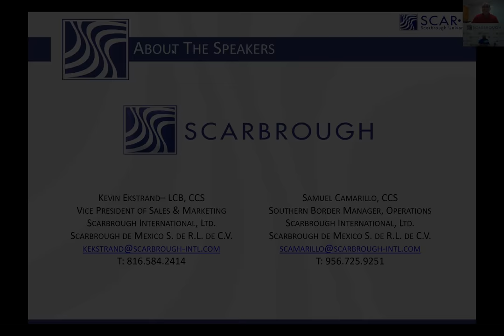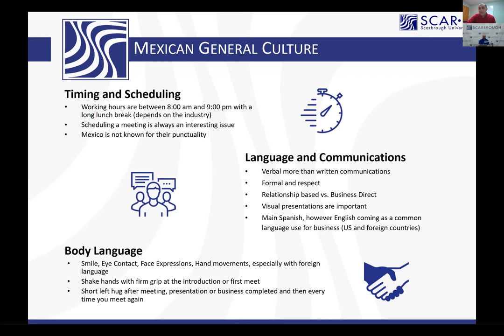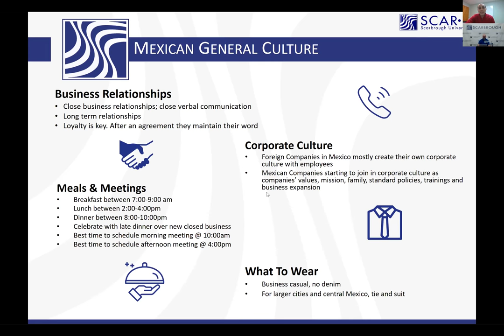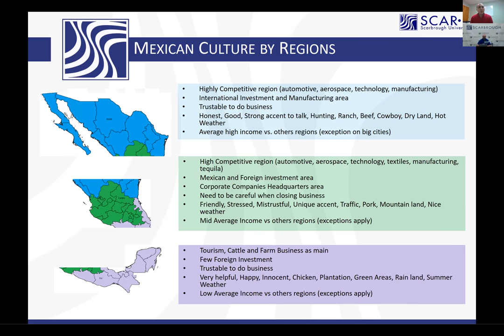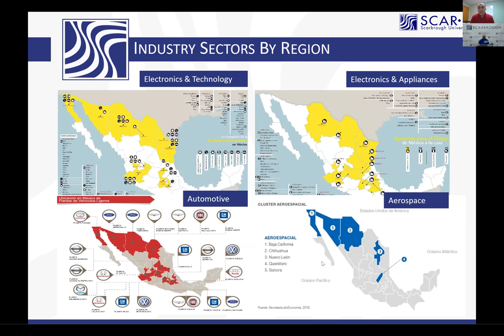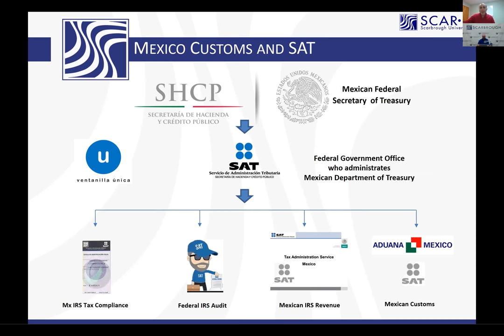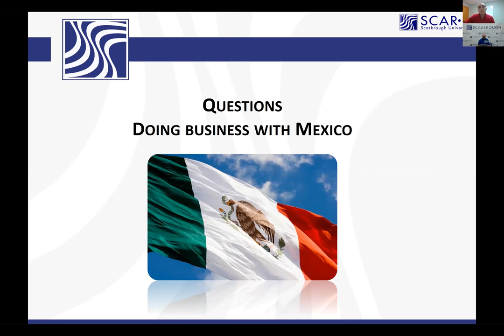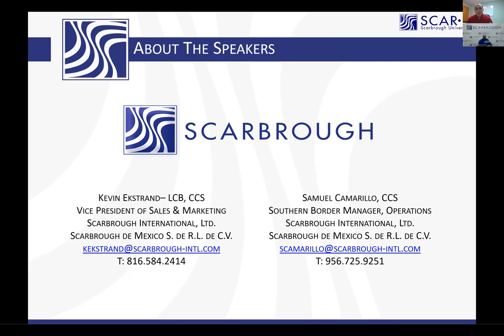Doing Business with Mexico, Business Culture, Industry Sectors, and more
Learn from expert and native from Mexico on how to conduct business with companies in Mexico, whether you're in the manufacturing, wholesale, or distribution industry. Learn about the culture and expectations in each region, the industry sectors, and more.